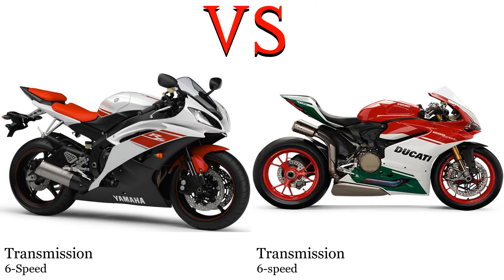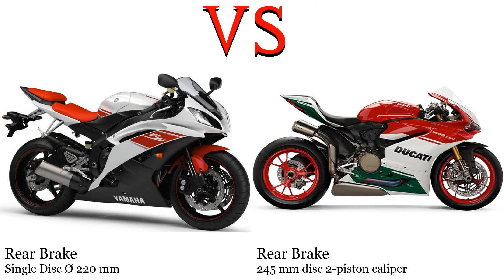Yamaha YZF R6 RJ15 vs Ducati 1299 Panigale Test specification comparison